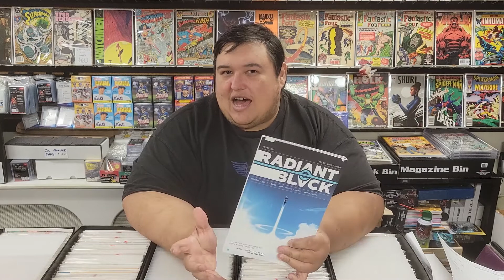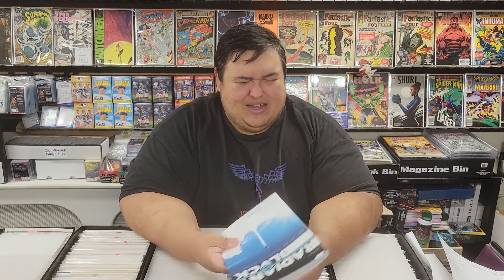Here We Go Again: Radiant Black Volume 1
Let's face it. Sometimes there's a book you just HATE (I'm looking at you Sword of Ages), and sometimes you might have checked out a book before you should have. Or sometimes you LOVE a book and decided to revisit it again!

Soooo Here We Go Again: Radiant Black Volume #1